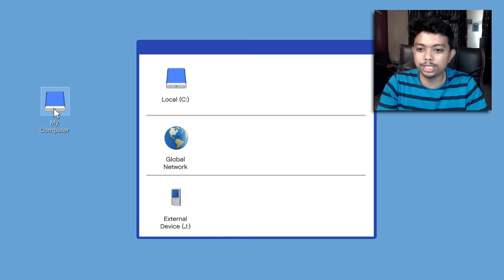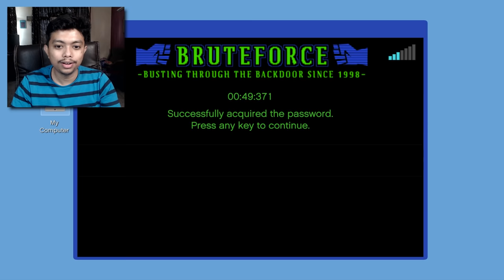POOR MICHAEL BECAME RICH in GTA 5!